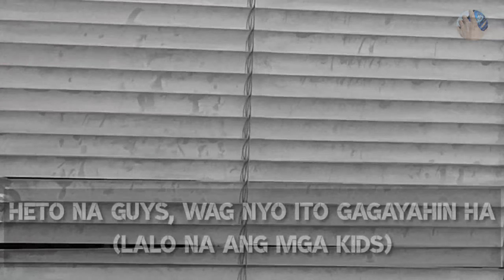LOCKDOWN VLOG #3: GINUPITAN KO SARILI KO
Para di aksyado sa shampoo at maiwasan ang makakapitan ng droplets na sanhi ng pandemic, minarapat ng inyong lingkod na gupitan ang sarili. Eh di ba home quarantine at wala namang barbero sa amin. Kaya ayan nag DIY HAIRCUT ako. Pero di ko kinalbo ha, trim na medyo upak-upak pero pwede na! Enjoy watching!